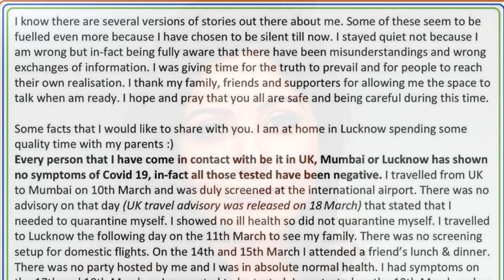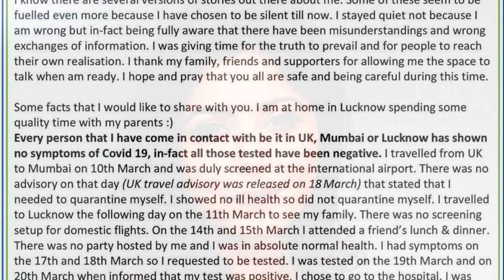कोरोना को हराने के बाद Kanika Kapoor ने Family संग Share की पहली तस्वीर